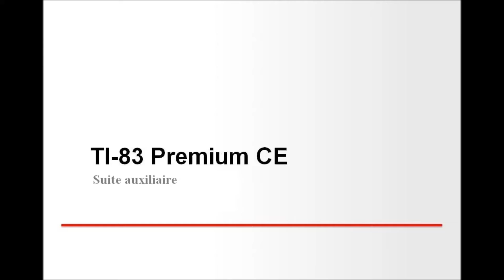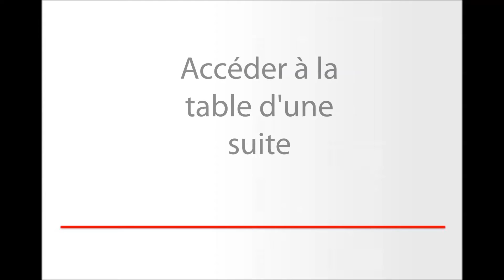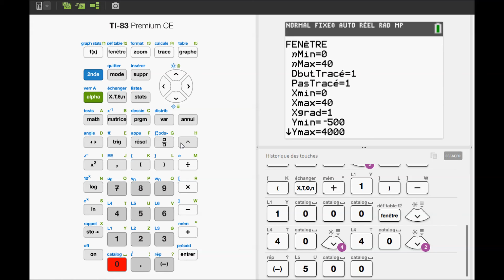Suites auxiliaires avec la TI-83 Premium CE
Dans cette tutoriel, Laurent Didier vous montre comment travailler sur les suites auxiliaires avec la calculatrice TI-83 Premium CE.

Cette activité peut faire l'objet  d'un travail de  groupe en donnant uniquement la situation déclenchante. On peut aussi la donner en exercice guidé à l'aide des questions intermédiaires.